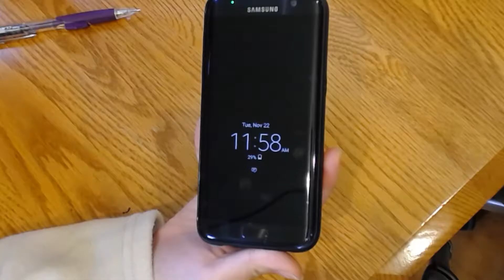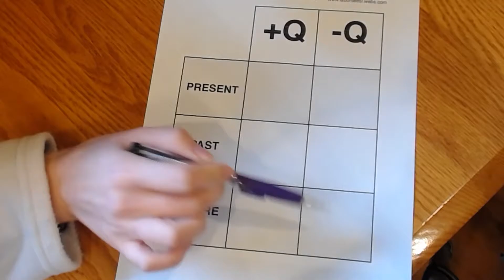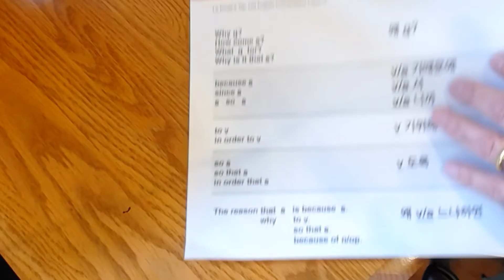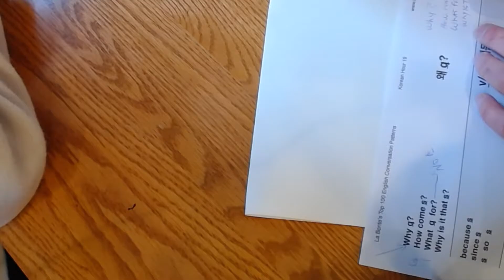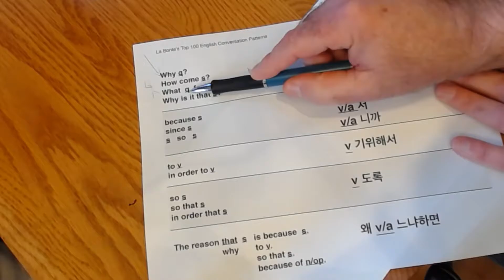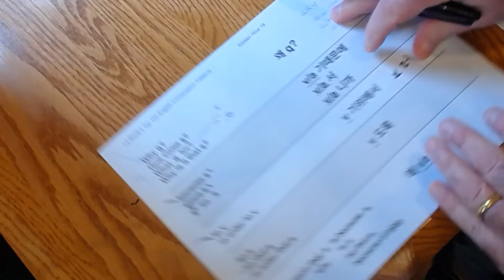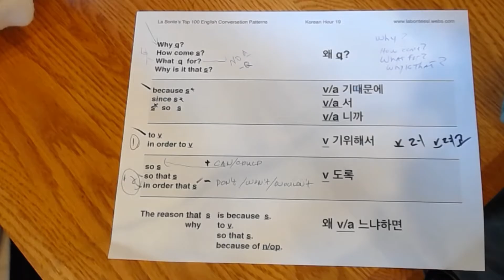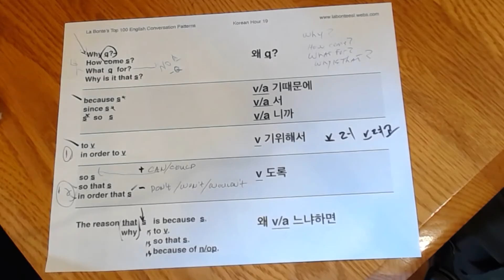이 효진 Hour 19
Learn to speak English for Koreans.